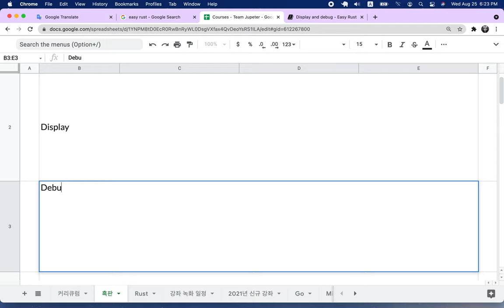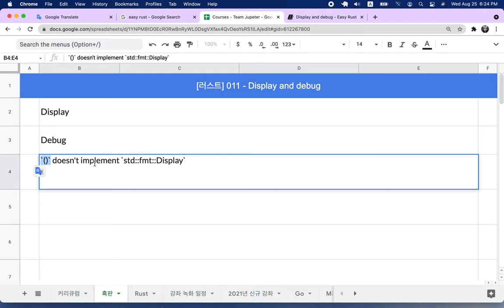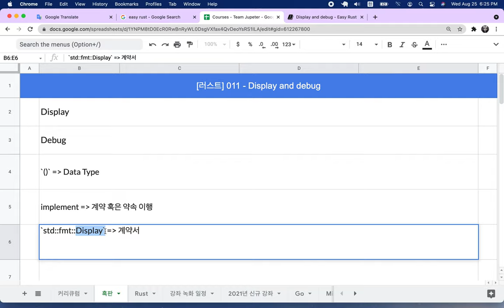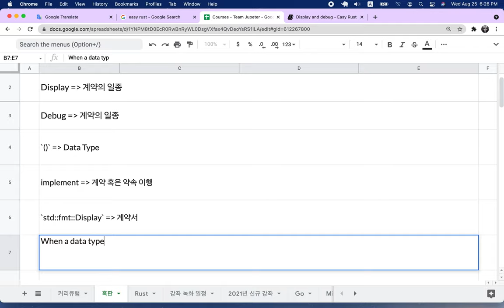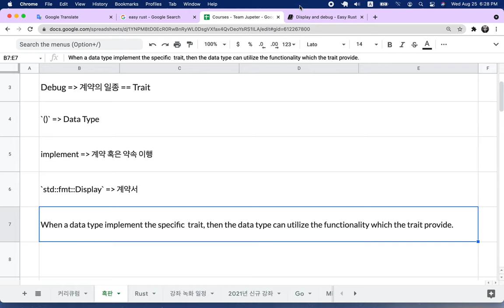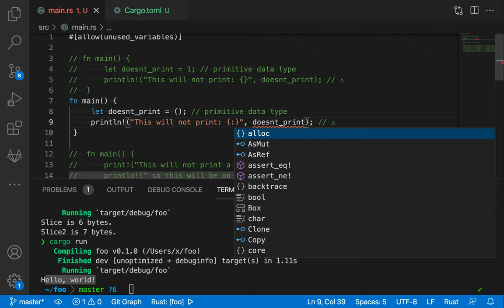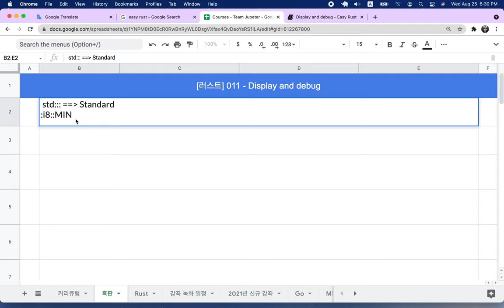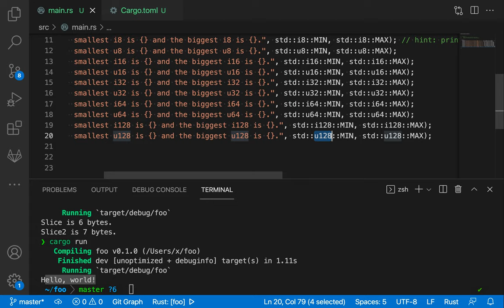[러스트] 011 - Display and debug